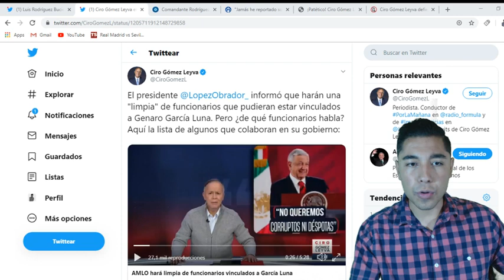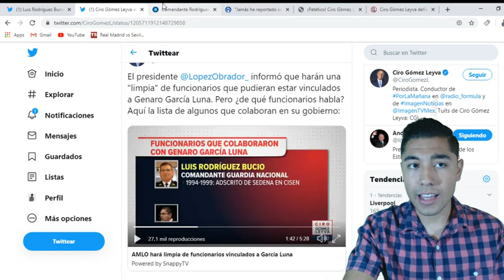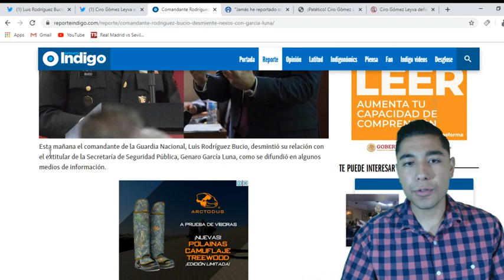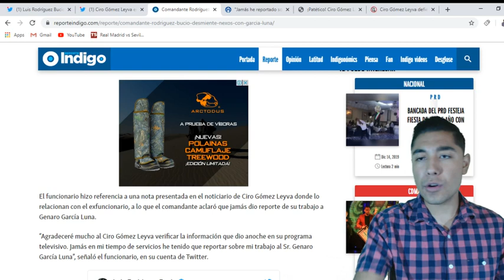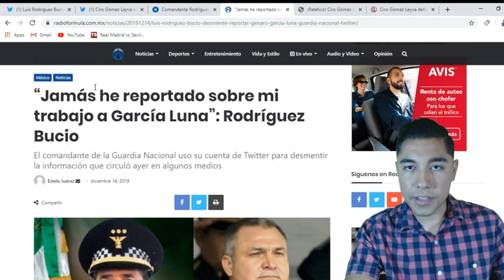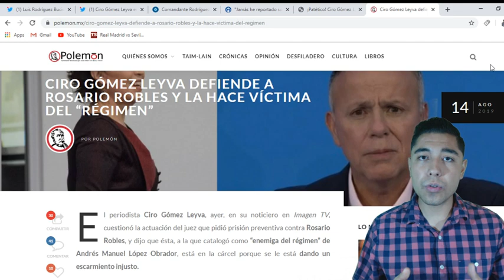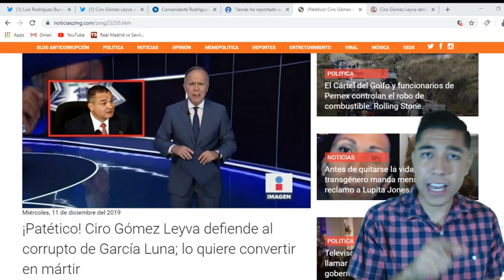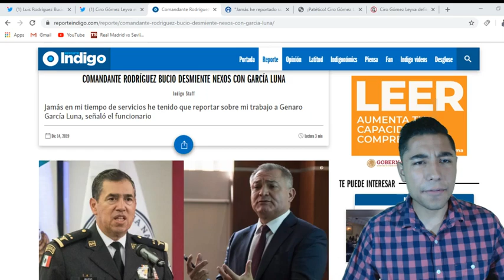SE LLEVA PERIODICAZO CIRO GOMEZ LEYVA QUISO EMBARRAR A COMANDANTE GN CON GENARO GARCIA LUNA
Esta mañana el comandante de la Guardia Nacional, Luis Rodríguez Bucio, desmintió su relación con el extitular de la Secretaría de Seguridad Pública, Genaro García Luna, como se difundió en algunos medios de información.
El funcionario hizo referencia a una nota presentada en el noticiario de Ciro Gómez Leyva donde lo relacionan con el exfuncionario, a lo que el comandante aclaró que jamás dio reporte de su trabajo a Genaro García Luna.

“Agradeceré mucho al Ciro Gómez Leyva verificar la información que dio anoche en su programa televisivo. Jamás en mi tiempo de servicios he tenido que reportar sobre mi trabajo al Sr. Genaro García Luna”, señaló el funcionario, en su cuenta de Twitter.